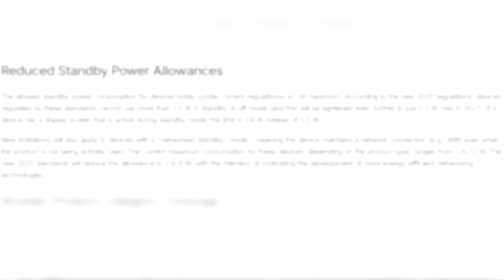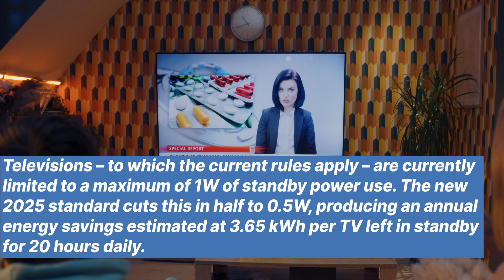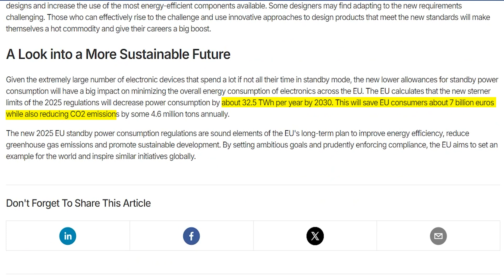The Crackdown on EU Power Waste: Gaming Consoles, Speakers & More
The EU's crackdown on power waste is set to make waves by 2025, with new regulations targeting energy inefficiency in devices like gaming consoles, smart speakers, and more. These new rules will drastically cut down on standby power usage, potentially saving millions of euros in energy costs and reducing carbon emissions across Europe.

But what do these regulations mean for manufacturers and consumers? In this video, we explore the upcoming changes and examine how these tougher energy standards will impact everything from your favorite gadgets to larger environmental goals.

We also discuss how these changes could spark innovation, forcing companies to rethink power usage and design more energy-efficient products.

0:00 Intro
0:36 Why Target Gaming Consoles & Speakers?
1:15 The Significance of Standby Power
1:56 The Cost of Inaction
2:25 The 2025 EU Power Standards Overview
5:14 Implications for Manufacturers & Product Designers
7:24 Penalties for Non-Compliance
8:09 Projected Impact